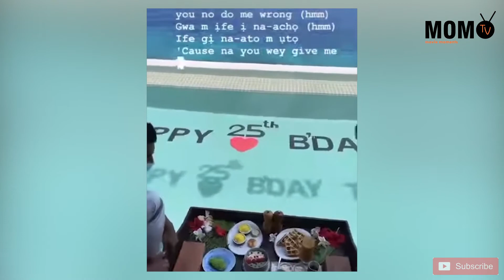Temi Otedola's 25th Birthday Getaway Moments With Mr Eazi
Watch video as singer Mr Eazi shares some moments from Temi Otedola's 25 birthday getaway